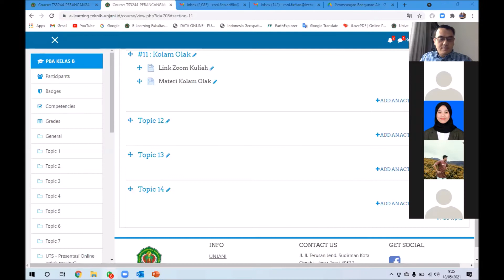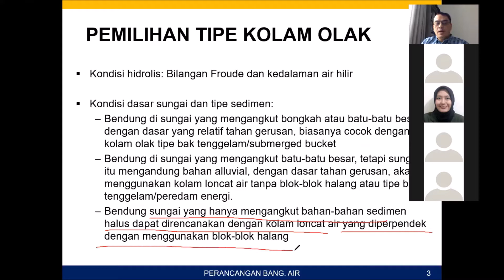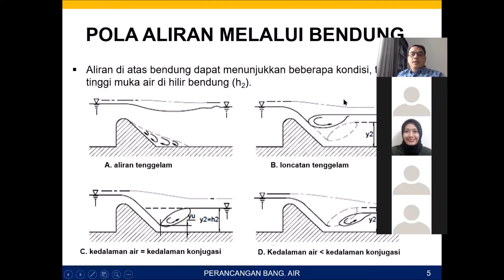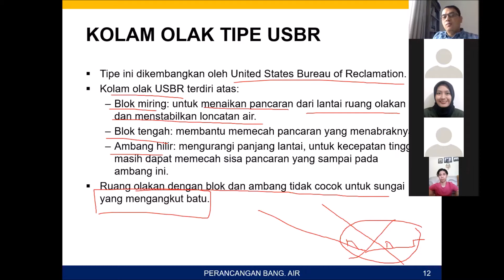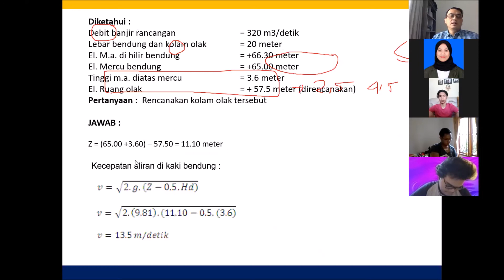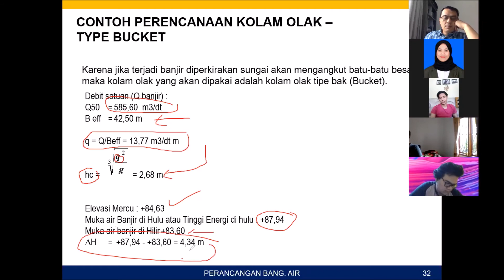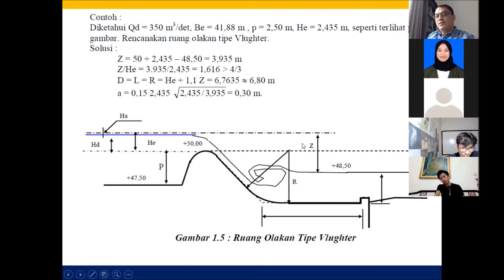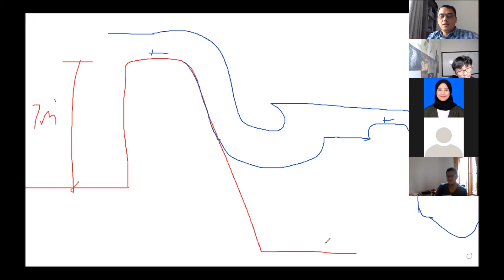Materi PBA#11 -180521 : Bangunan Peredam Energi